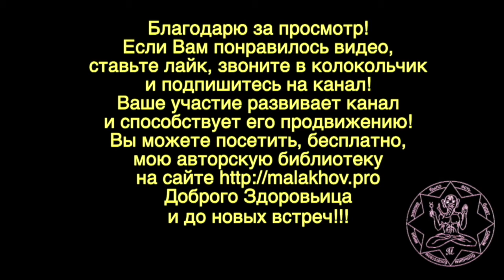14 ноября. ЛУННЫЙ КАЛЕНДАРЬ, НАРОДНЫЕ ПРИМЕТЫ, ПРОГНОЗ ПОГОДЫ.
14 ноября. ЛУННЫЙ КАЛЕНДАРЬ, НАРОДНЫЕ ПРИМЕТЫ, ПРОГНОЗ ПОГОДЫ.